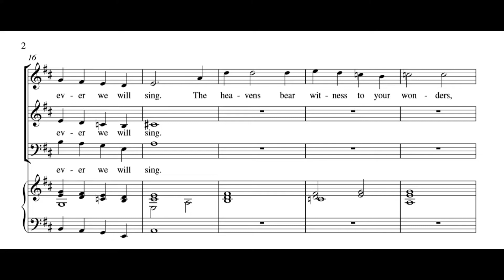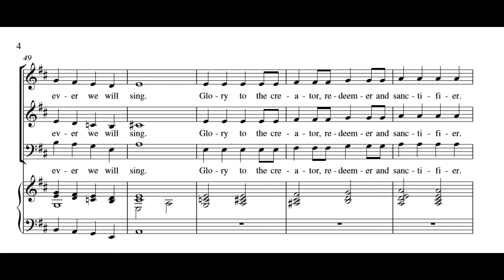Anthem-in-a-Box for Virtual Choirs | "Morning Response" by Mike Cutler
What comes in the "box"?
1. Sheet music (downloadable, printable PDF)
2. Professionally-recorded accompaniment (organ or piano)
3. Teaching tracks for each voice part
4. Choir practice videos with synced score and audio
5. Click track accompaniment in lieu of a conductor
6. A step-by-step guide to using this resource effectively
7. A video and audio editing tutorial + optional 1-on-1 assistance